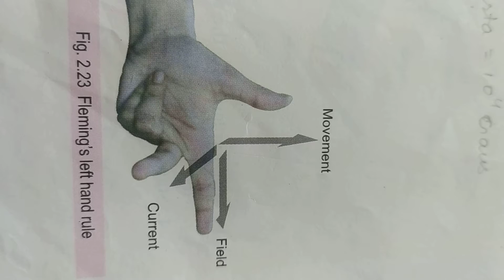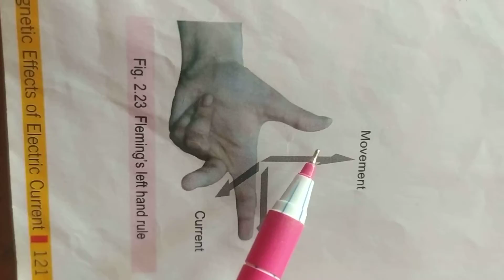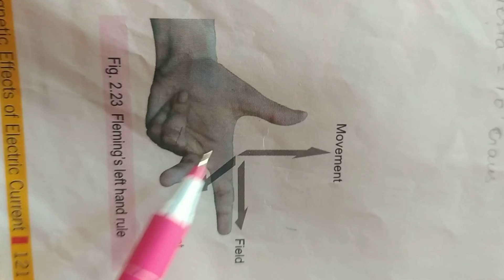Fleming's Left Hand Rule (For Force Direction)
Fleming rule - physics (class 10)